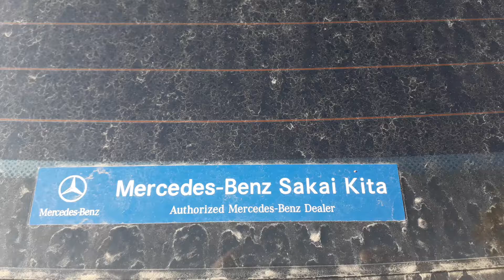Mercedes benz E63 AMG Vossen wheels 20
АМГ на Воссенах